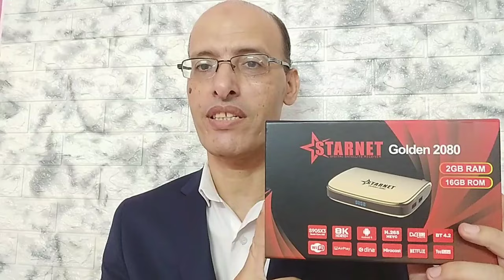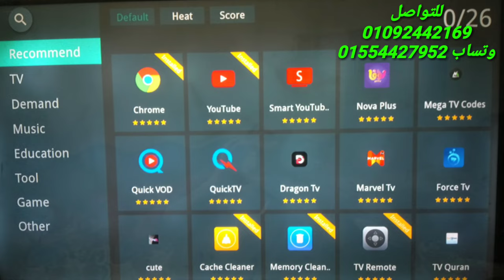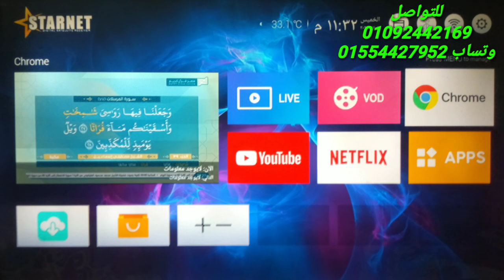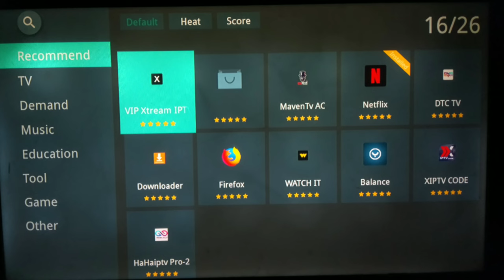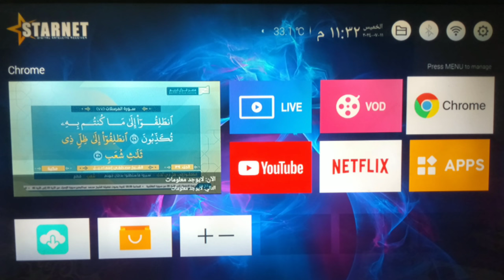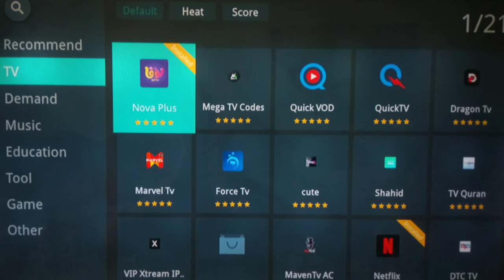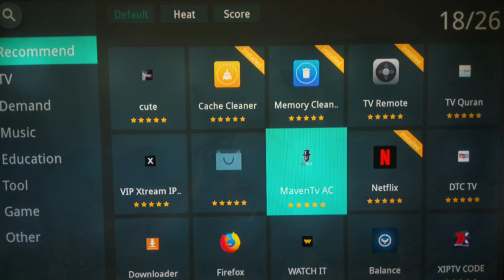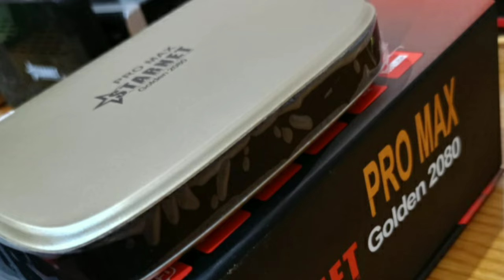رسيفر جولدن 2080 بروماكس الذهبى الاسطورة اندرويد 4k كنز السيرفرات الحديث 2024